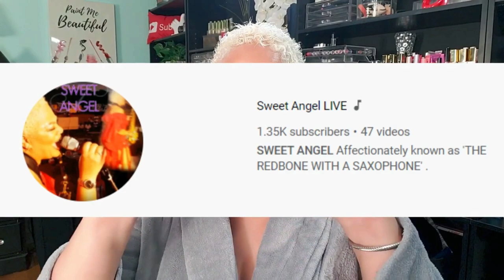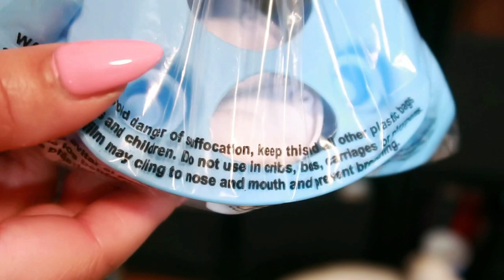Get Rid of Smile Lines and Nasolabial Folds • I am an organized Hoarder • V-LOG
Get Rid of smile lines nasolabial folds laugh lines and wrinkles Naturally at home

REMEDY #1

TURMERIC 2 TSPS

PLAIN YOGURT 1 1/2 TBSP

HONEY 1/2 TSP

SWEET ALMOND OIL

Repeat 1 to 2 times a week.

REMEDY #2

½ of a ripe banana pieces

2 teaspoons Besan Gram Flour (Chickpea Flour)

Rose water OR milk

Organic Marula Essential Oil

Nourishes, hydrates, moisturizes, and helps boost collagen and skin elasticity for better protection against premature sign of aging. Repeat 1 to 2 times a week.

REMEDY #3 – SPOON EXERCISE

I do play saxophone, which may have similar effects of this spoon exercise.

Use a tablespoon to lift the lower half of your face. As you age, you lose firmness, get laugh lines.  This makes you look older.  Use a firm spoon.  Warm your face up by tapping it for 20 seconds; this will improve the blood circulation and warms up the muscles.  If you have jaw issues or medical issues do not do this type of facial exercise.  Do the same thing under your chin.  Your skin should feel tingly.

Sweet Almond Oil